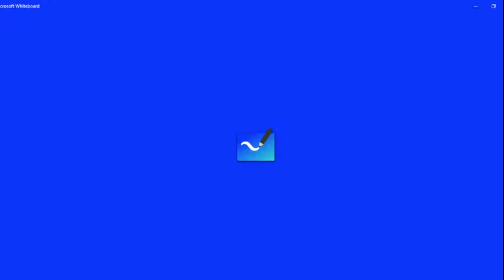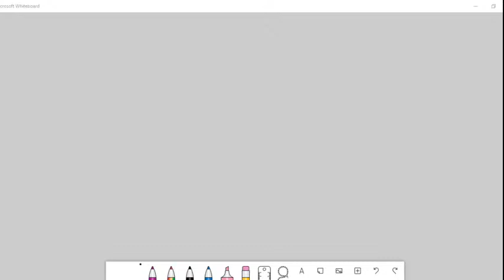Raoult's Law and Colligative properties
This is the fifth lecture of the solution chapter for students of 12th grade studying or appearing in exams of various state boards viz cbse,hp board ,icse etc. In this lecture will discuss raoults law and colligative properties.
Altitude sickness
Carbonated drinks
Colligative properties class 12Ideal and nonideal solution class 12Scuba oxygen toxicityclass 12 chemistry